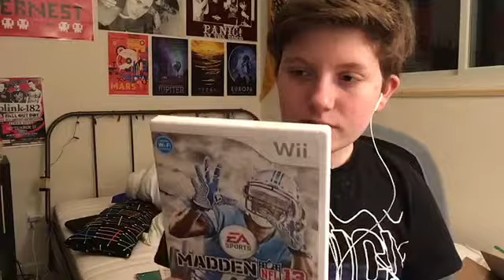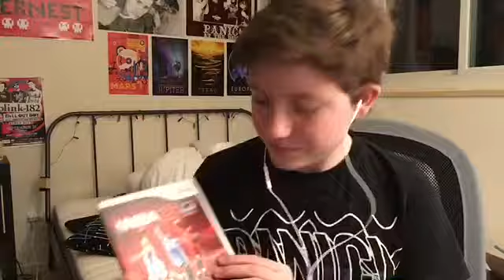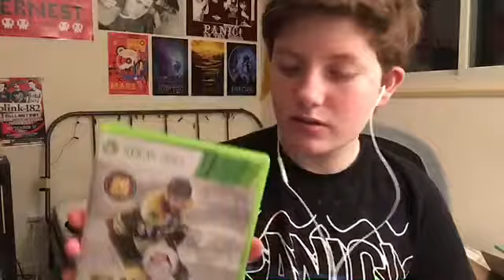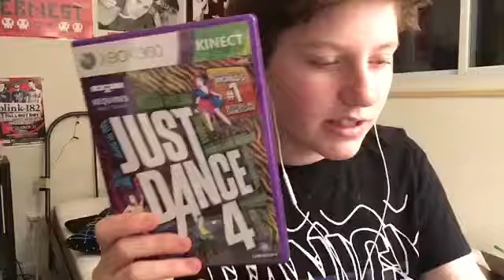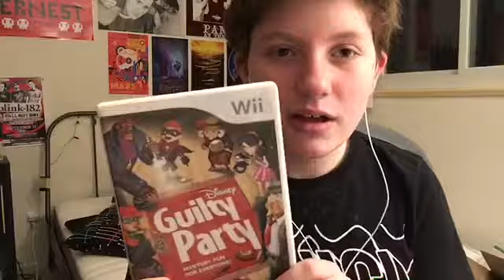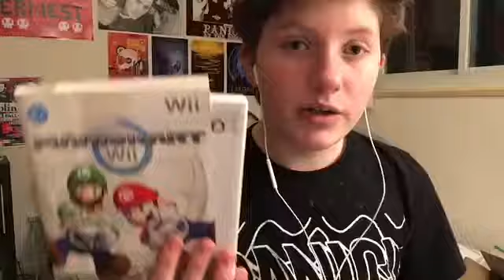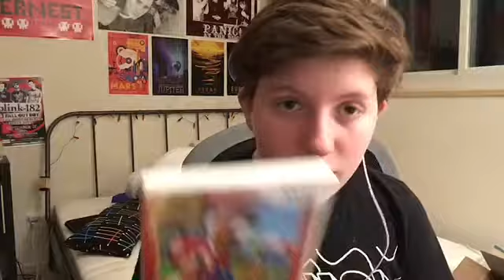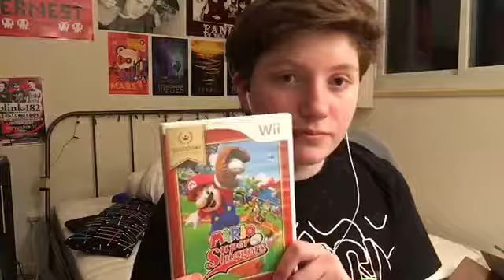ASMR Video Game Store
Hi guys! Apologies for not uploading yesterday. Hope you like this video. I absolutely love love love my Atari and wanted to show you guys.

Let me know if you have any requests! :)